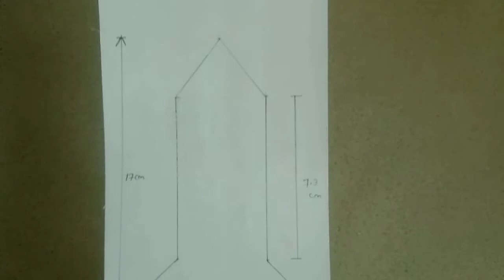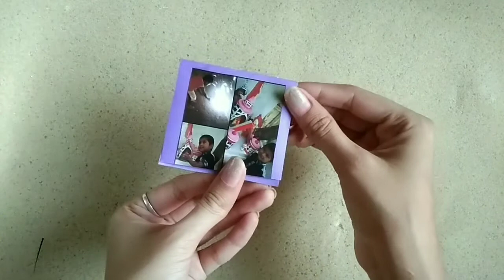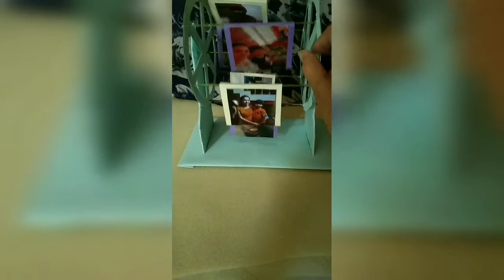Ferries Photo Wheel Card ❤️ | Handmade Gift 🎁😍